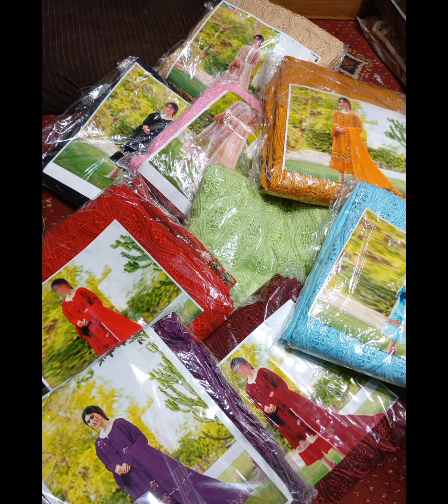31 July 2024